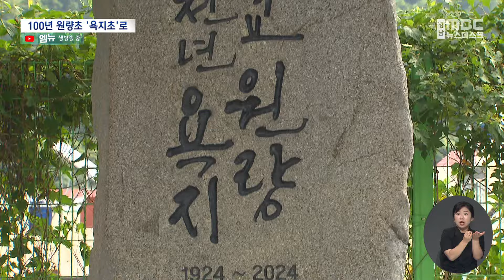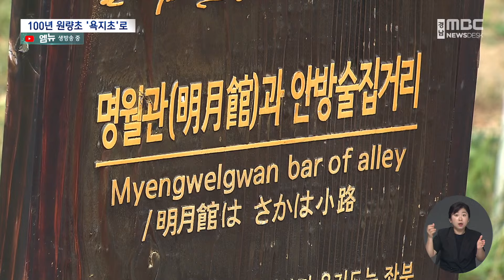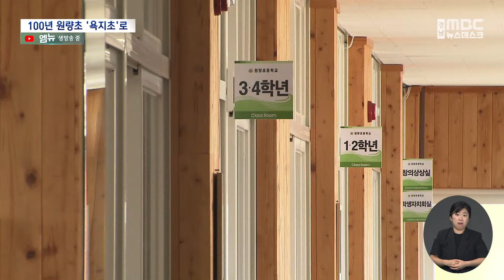욕지초등학교로 새출발...학생 수는 15명 뿐 (2024.9.2/뉴스데스크/MBC경남)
◀ 앵 커 ▶
경남에서 가장 남쪽에 있는 학교인
통영 욕지도 원량초등학교가
개교 100년 만에
교명을 욕지초등학교로 바꿔 새출발했습니다.

하지만 섬 인구가 갈수록 줄어
전교생은 15명 뿐인데요.

주민들은 섬마을 학교를 지키기 위해
안간힘을 쓰고 있습니다.

김태석 기자.

     ◀ 리포트 ▶
원량초등학교가 개교 100년 만에
욕지초등학교로 교명을 바꿨습니다.

1924년 5월 13일
원량공립보통학교로 문을 열었는데
당시 행정구역인
통영군 원량면의 이름을 땄습니다.

1955년 욕지면으로 바뀌었는데도
교명은 70년 가까이 그대로였습니다.

욕지도에서 하나 밖에 없는 초등학교인데도
섬 이름과 학교 이름이 달랐던 겁니다.

◀ＩＮＴ▶ 김진건 / 통영 욕지초등학교 교장
"타 시민들은 원량초등학교라는 학교 명을 낯설어 하고, 욕지면에 있는 학교라고 생각하시는 분 보다는, 통영 시내에 있는 어떤 학교로 착각하시는 분들이 굉장히 많으셨습니다"

통영에서 뱃길로 30여km 떨어진 욕지도는
어족자원이 풍부해
조선 고종 때 어민들이 정착했습니다.

1910년대부터는
파시, 즉 바다 위의 어시장이 서면서
술집과 상점이 즐비했고,
섬에선 보기 어려운 목욕탕, 당구장도
들어섰습니다.

1950년대는 돈벌이가 된다는 소식에
피난민들이 몰렸고,
고등어와 멸치 잡이가 한창일때는
인구가 2만 명까지 늘었습니다.

하지만 섬 주민은 2000년대 들어 크게 줄어
지금은 부속 섬을 합해도
천9백 명 정도에 불과합니다.

S/U)한때 원량초등학교는
14개 분교를 거느렸지만
지금은 인근 연화도의 연화분교만 남았고,
학생 수는 15명 밖에 되지 않습니다.

100년 동안 7천 명이 넘는 졸업생을 배출했는데올해 입학생은 2명입니다.

내년 봄엔 6학년 5명이 졸업하고,
몇몇은 육지로 이사를 가기로 해
학생 수는 10명 이하로 줄게 됩니다.

교직원 수는 27명,
학생 수보다 교직원 수가 많아진 건
수 년 전부터입니다.

주민들은 물론 교육청과 지자체까지 나서
인구와 학생 수를 늘리려
안간힘을 쓰고 있지만
얼마나 버틸 지는 장담할 수 없습니다.

◀ＩＮＴ▶ 한상봉 / 통영시 욕지면 주민자치위원장
"작은 학교 살리기를 하기 위해서, 욕지도에 살고 싶은 학부모들이 계시면, 직장도 준비해 주고 주거시설도 저희들이 준비를 해주려고 사업을 진행하고 있습니다"

주민들은 여러 혜택과 교명 변경으로
욕지초등학교가 좀 더 오랫동안
섬을 지킬 수 있기를 바라고 있습니다.

MBC뉴스 김태석.
           ◀ＥＮＤ▶